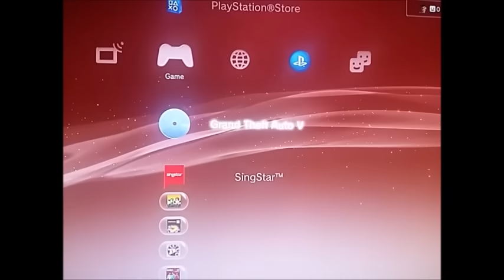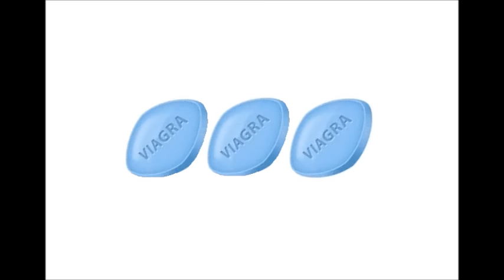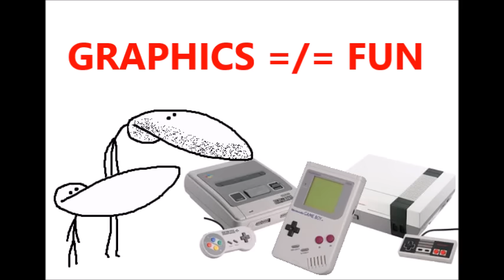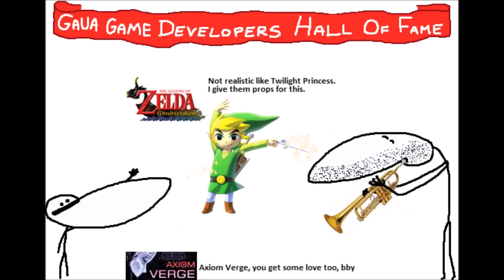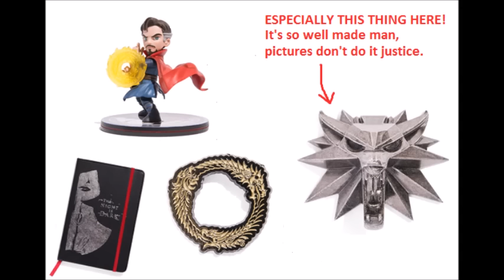My Video Game Complaints (+ HAND REVEAL!!!!!!)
Video games are cool and I goddamn love them right, but they're not perfect. So in this video, I'm gonna go over some of my video game complaints.
Yes, I'm complaining about video games, despite how perfect they are. Next wee, I'll be complaining about boobs.

► here are some of my links, follow me on them if you want

► my specs
• 2x Intel Core i9
• 69GB DDR (Dance Dance Revolution) SDRAM
• 316TB 42000RPM HHD
• 48x speed CD-ROM Drive
• Super Nintendo
• Potato HD Camera

MCDHARYL E! Andy, Reilly S, Prothvi S, Vee T, DXWarlock, Tiragenocide, Dana, Corey D, Lily D and Kevin R